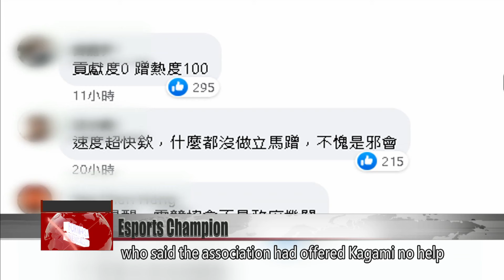Taiwan esports player Kagami wins Capcom Cup X and grand prize of US$1 million｜Taiwan News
Taiwanese esports player Kagami has won the Capcom Cup X in California. Kagami, also known as UMA, entered as an underdog, with no backing team and just US$300 in his pocket. He made his way up the ranks, beating competitors from around the world for the title and grand prize of US$1 million.

He KOs his opponent and throws a fist in the air to celebrate. This is Taiwan esports player Kagami, also known as UMA. During a post-match interview, he was brimming with confidence.

Kagami
Capcom Cup X champion
When they announced the prize was US$1 million, I knew the title was mine.

Kagami went to the U.S. with just US$300 in his pocket, or around NT$10,000. He made his way to the top, beating opponents from Mexico, South Korea and Hong Kong.

MC
How much has your community supported you in the process of becoming a champion?

Kagami
I’d like to thank my community back home and my family. They very much supported my participation in this Street Fighter tournament, allowing me the chance to win this championship today.

Immediately after Kagami’s win, the Chinese Taipei Esports Association posted a congratulatory message on Facebook. The post was blasted by internet users, who said the association had offered Kagami no help or promotion, and was now trying to cash in on his success.

In response, the association said the Capcom Cup X was a commercial competition held by a gaming company. Players generally participate in such competitions on their own, as they are not eligible for subsidies under the association’s rules. The association added that the post had simply aimed to give Kagami more exposure.

Taiwan esports players have performed well at fighting game tournaments in recent years. Last year, two Taiwanese players snatched silver and bronze at the Hangzhou Asian Games in the Street Fighter V event. Kagami’s win on Monday has once again put Taiwan on the map for its esports prowess.